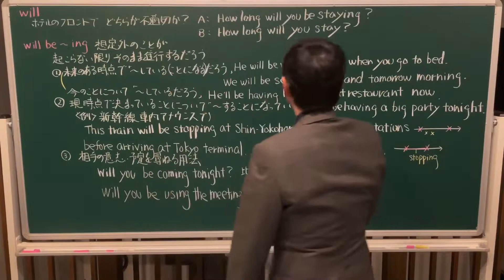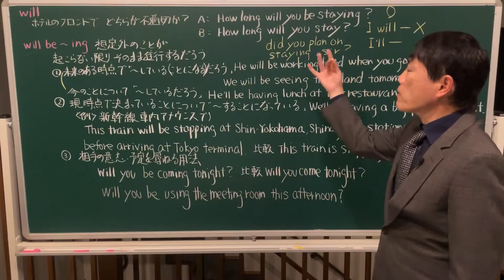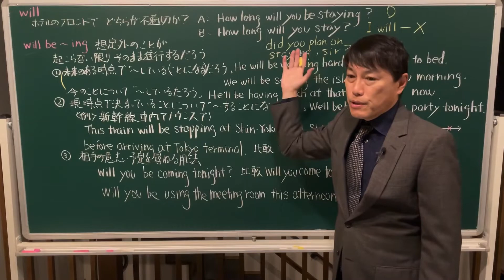学びなおし 大人のための英文法10回初めの2分